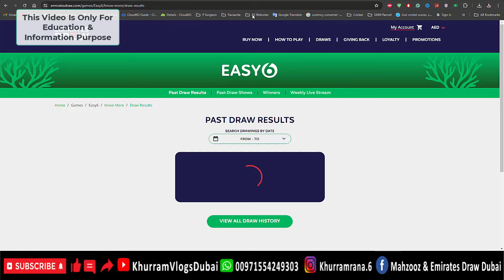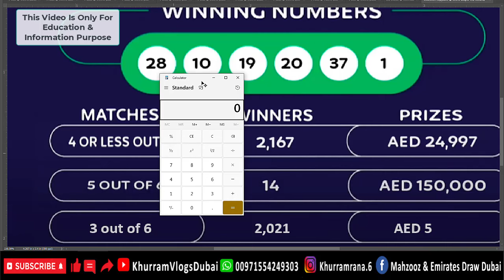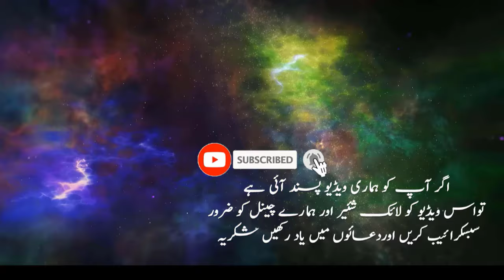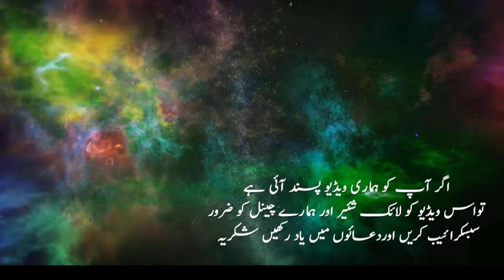Easy 6 Today Draw Results 10-05-2024- @EmiratesDraw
" Keywords "
emirates draw emirates draw today emrates draw winner dubai biggest draw emirates draw tickets emirates draw 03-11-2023 khurram vlogs dubai winner list emirates draw today prize emirates draw kesey kheley emirates draw urdu kia emirates draw fake hey is emirates draw is fake ایمریٹس ڈرا سحب الإمارات loto emirates draw aj kon jeeta emirates draw number kesey match karay

emirates draw,emirates draw today,emrates draw winner,dubai biggest draw,emirates draw tickets,emirates draw,khurram vlogs dubai,emirates draw kesey kheley,emirates draw urdu,kia emirates draw fake hey,is emirates draw is fake,ایمریٹس ڈرا,سحب الإمارات,emirates draw aj kon jeeta,emirates draw number kesey match karay,emirates draw live results,emirates draw ki tickets 15 dirham mein,15 dirham tickets,emirates draw easy 6,easy 6
emiratesdrawprediction,
emiratesdrawtoday,
emiratesdrawtickets,